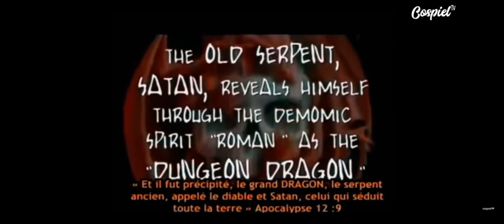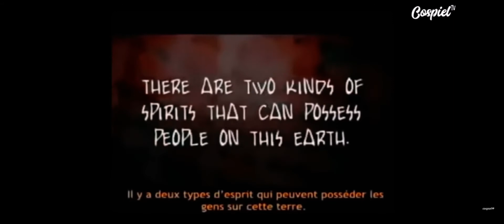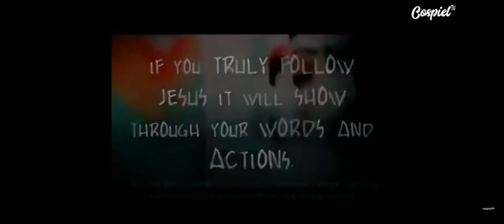Nicki Minaj parle de son demon roman pacte avec le diable illuminati